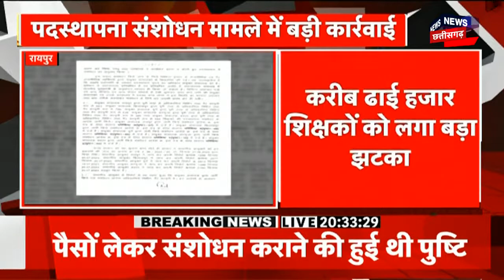Delhi : 16 Members की Congress ने बनाई चुनाव समिति | Rahul Gandhi | Mallikarjun Kharge |TS Singh Deo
00:00 Intro
00:10 16 Members की Congress ने बनाई समिति
06:00 संशोधन मामले में बड़ी कार्रवाई